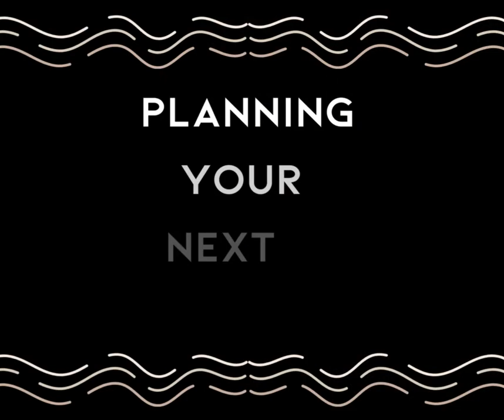New Testimonial!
We have had some amazing transactions so far in 2024 and we’re always so grateful to our clients for sharing feedback with us! We love what we do and we’re looking forward to serving more buyers and sellers as we head into summer! 🫶